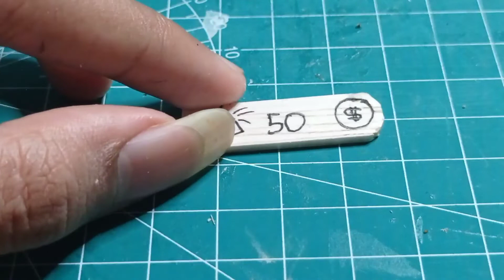sisi gelap dunia stick eskrim || Judi Popsicle